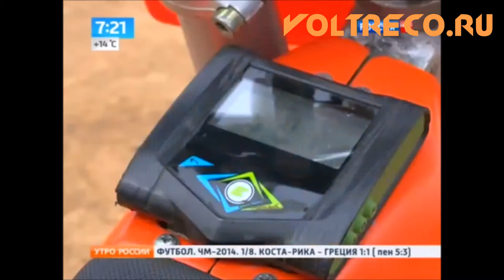Электрический Пит Байк "Электробайк" Вольтрэко Voltreco.ru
Электрический Пит байк кроссач купить в Гипермаркете Вольтрэко с доставкой день в день по Москве и с отправкой по России: Все города по самой выгодной цене!
Ищите нас в Вконтакте и на Facebook!